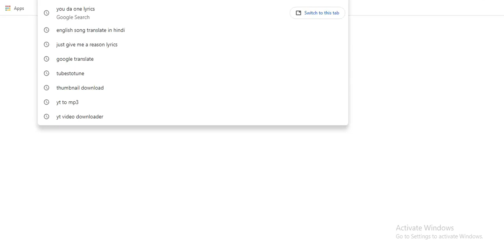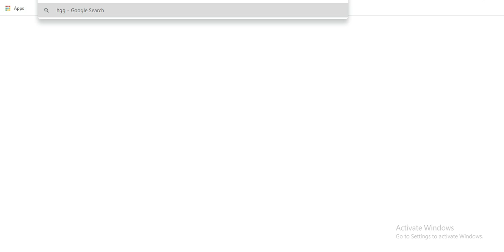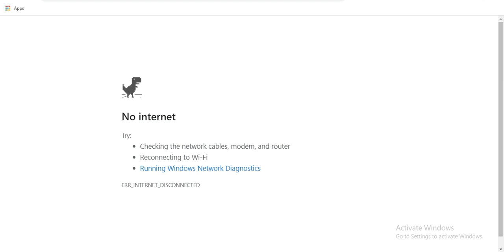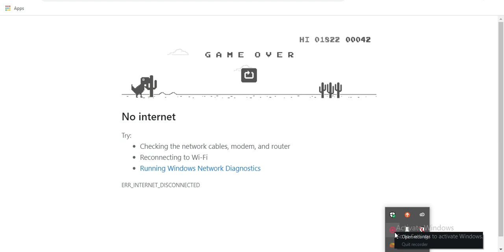Nind kyun Nahi aa rahi | Baaton Hi Baaton Mein | Anand Pahan Original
nothing Much on discription. just enjoy

For support buy anything from clicking these link

Rain coat
Ear phone

myntra :

Skechers
Men Green Mark Nason RAZOR - BUCKEYE Leather